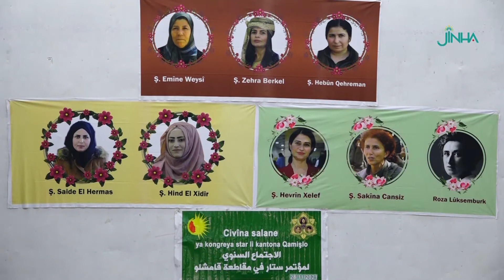خلال اجتماعه السنوي... مؤتمر ستار يعمل للوصل إلى كافة النساء